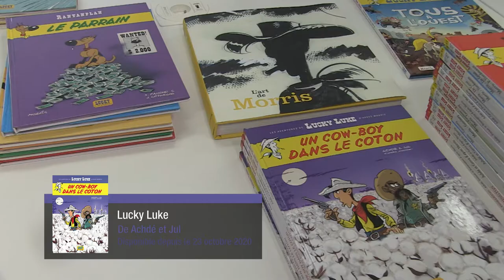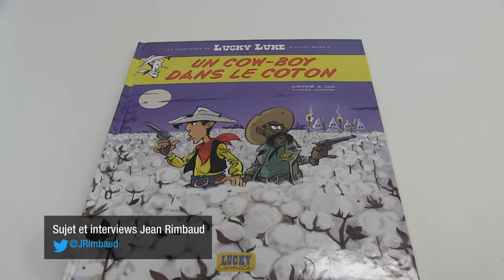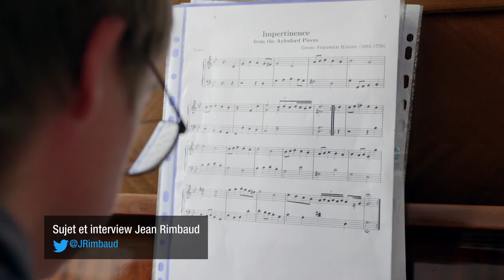Ci Né Ma | L'actualité cinéma de la semaine - Mardi 3 Novembre